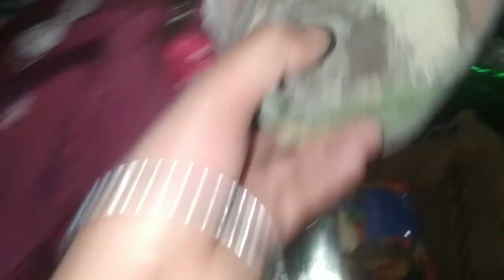Ghr ka sara kam krna pda 🥺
# jammuvlogger